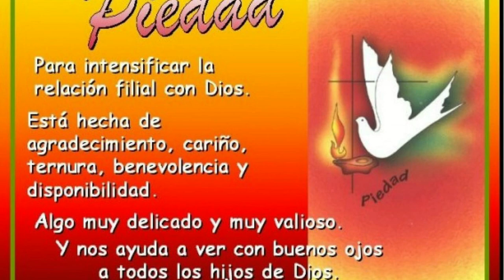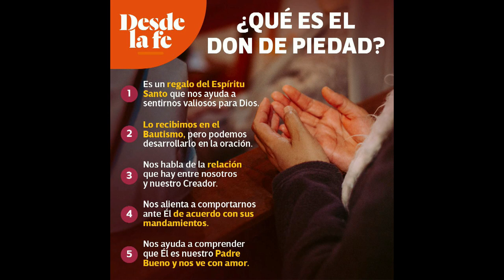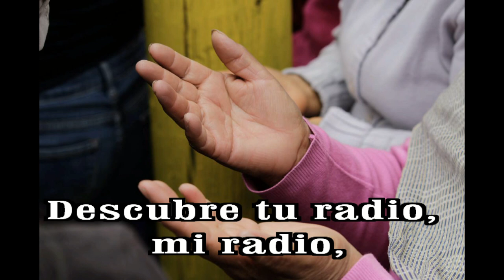GOTITAS DEL ESPIRITU SANTO 314 AÑO 2 NUMERO 88